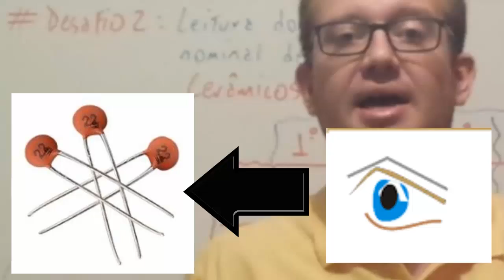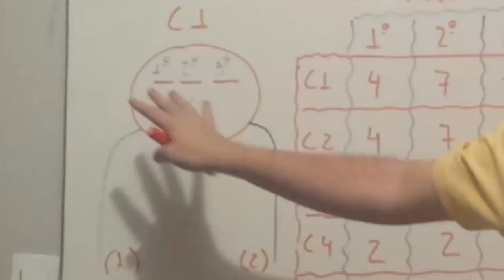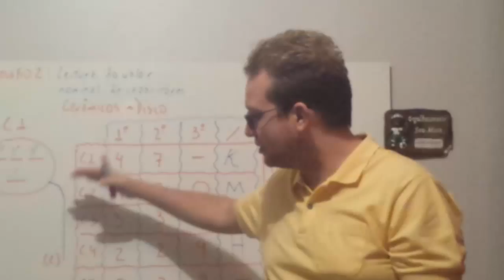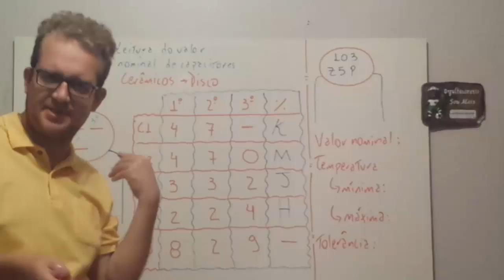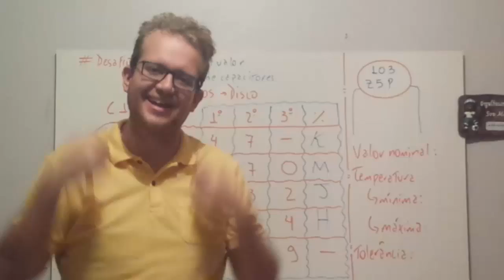Desafio 2- Qual o Valor de Capacitores Cerâmicos? Capacitância?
Eletrônica fácil apresenta: Desafio 2.
Como saber o valor nominal de capacitância de capacitores cerâmicos a partir do código escrito nele? Como intrerpretar o código
de escrito em capacitores cerâmicos? O que significam cada um dos algarismos escritos nos capacitores cerâmicos? Como calcular os valores nominais de capacitância, tolerância, temperatura mínima e máxima? Resolvam os desafios e respondam nos comentários deste vídeo para provar que vocês são os caras da eletroeletrônica!